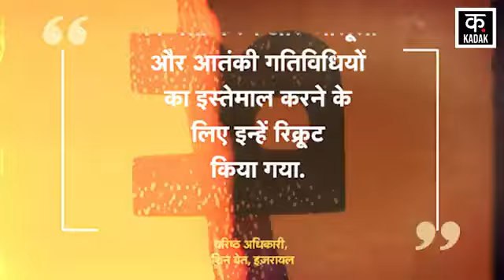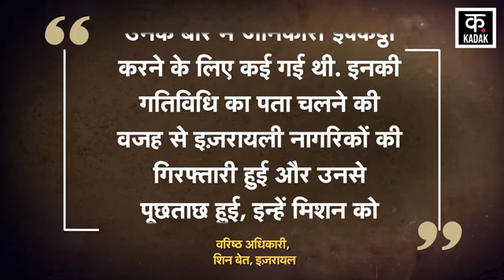Israel Hezbollah War: PM Netanyahu को निपटाने के लिए Iran बिछाया जाल?| N18G| Lebanon Beirut